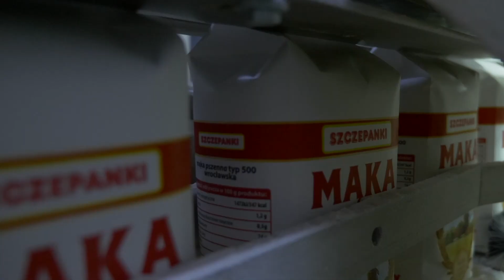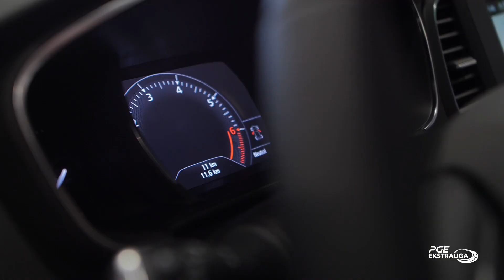Renault Adamowscy - Wizyta MRGARDEN GKM